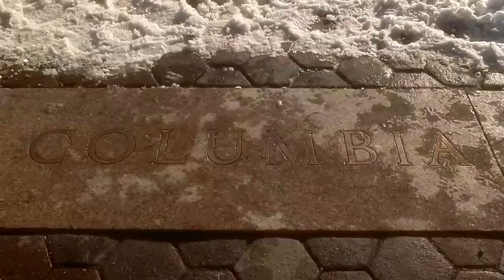Exploring Mutual Values #1 - The Mirror Has Two Faces, 1996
Exploring Mutual Values #1
Building happy relationships in couples is something that was never taught in schools and universities, however this topic is still relevant for married or single, interested in building or re-building relationships, looking for love or to be loved, trying to save a marriage or working on changes. The difference between happy and unhappy relationships in couples is literally in our hands. Love is like a flower — with the proper care, it grows from a small seed and flourishes into something beautiful…

A picture is worth a thousand words! The effectiveness of this online learning method is achieved through the inclusion of our visual channel of perception, emotionality of the image, and ease of submission of material.

Welcome to the territory of growth!
This movie clip refers to the series of 17 webinars on Happy Relationships in Couples: from A to Z — a new comprehensive curriculum with practical tools that embrace the topics on how to look at differences, choose “your” partner, succeed on a first date, overcome inner fears, identify expectations, build the relationship of your dreams, establish your rights, develop your sexual life, navigate through a crisis, strengthen compatibilities, start a new chapter after separation and proceed safely through divorce.

To get more information and purchase our online courses, visit our